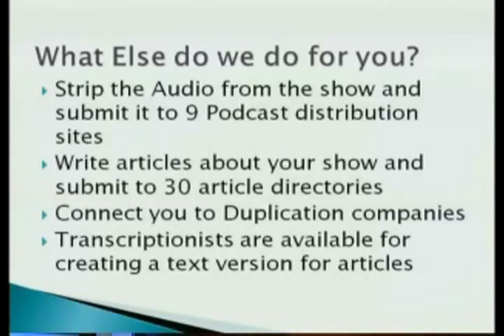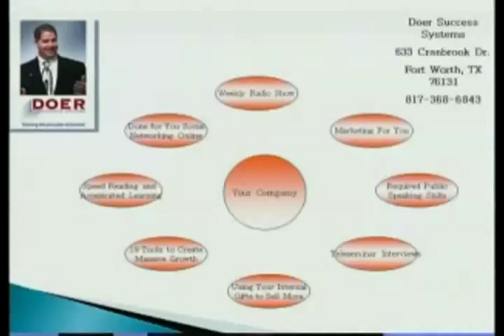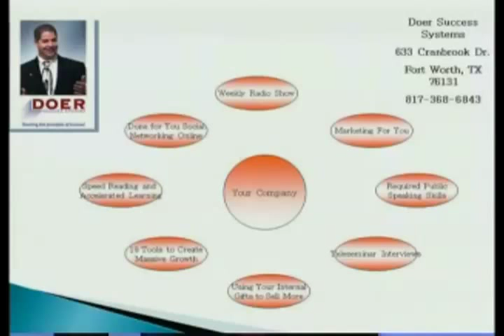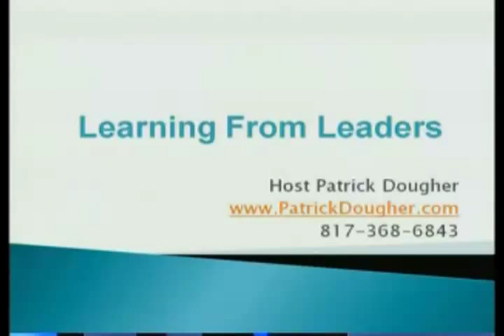Learning From Leaders Pilot P2 of 2 with Patrick Dougher Helping You with Video SEO